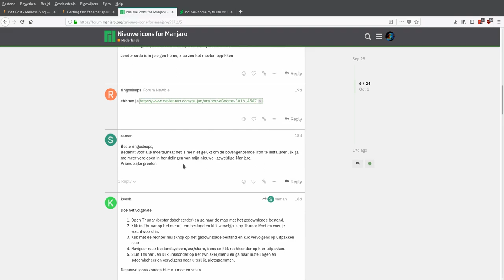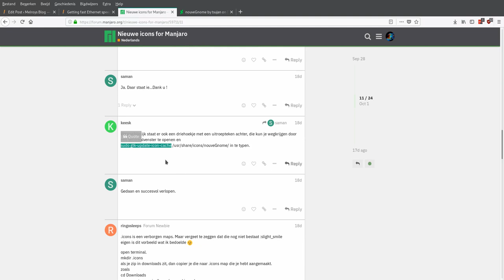Change icon theme set in XFCE under Manjaro